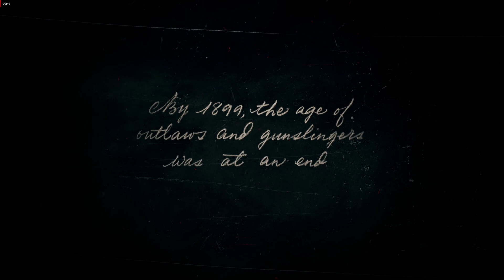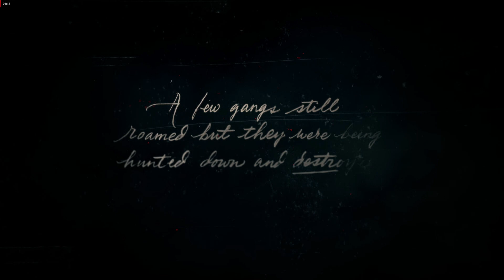RED DEAD REDEMPTION 2 PC Walkthrough Gameplay Chapter 1-The beginning of the story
The first mission of the main story shows you how to find a cabin and settle in on a cold winter night.High graphics settings,1920x1080 rezolution,game was recorded with AMD Radeon ReLive.Red Dead Redemption 2 PC gameplay